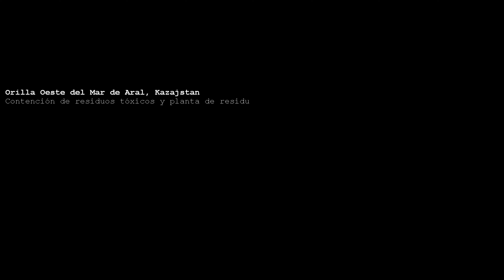Command & Conquer: Generals - GLA - # 05